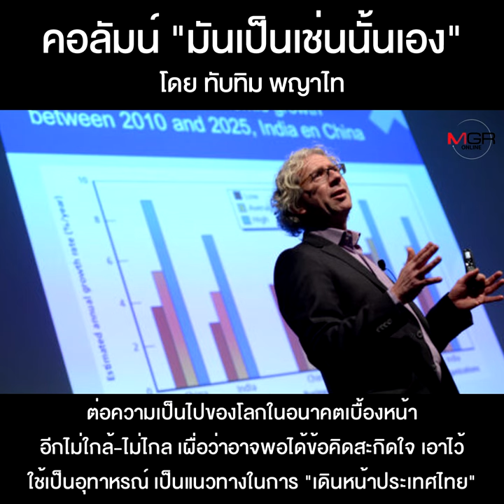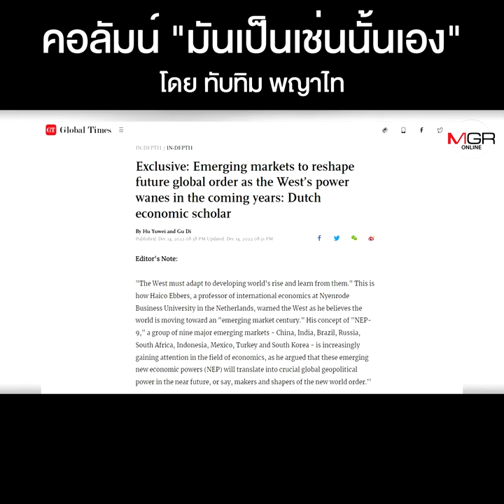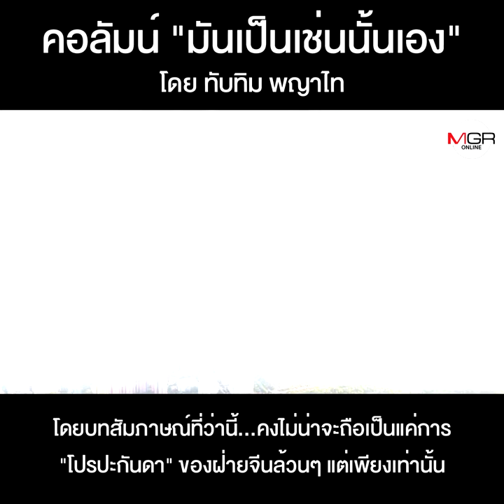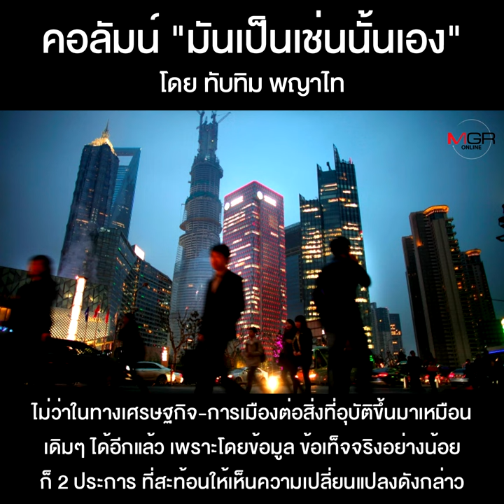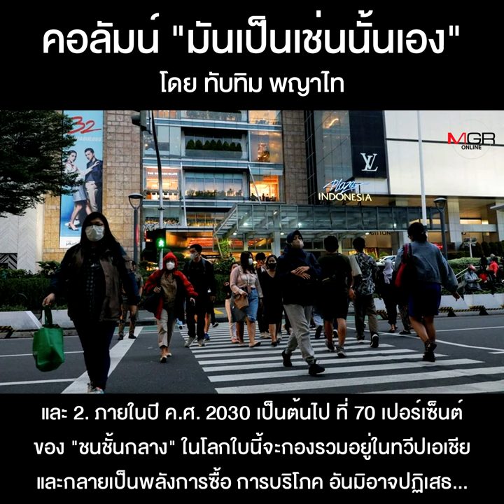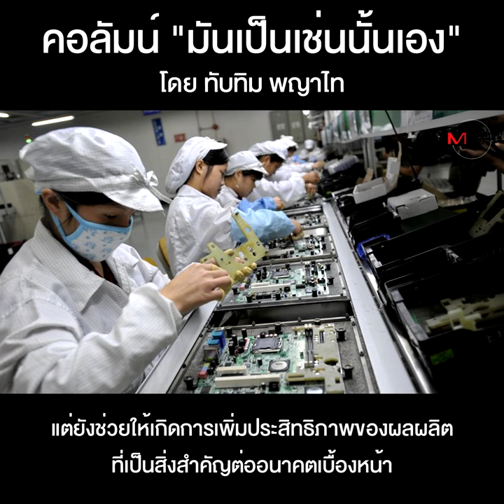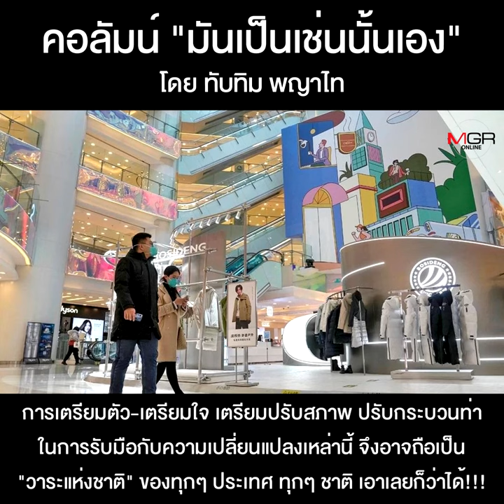เตรียมตัว-เตรียมใจ...รับมือกับ “โลกใหม่”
คอลัมน์ “มันเป็นเช่นนั้นเอง” โดย ทับทิม พญาไท : เตรียมตัว-เตรียมใจ...รับมือกับ “โลกใหม่”